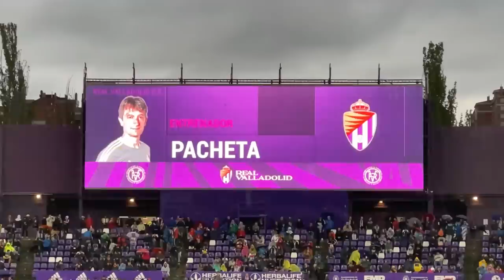REAL VALLADOLID 4-1 CELTA: BRUTAL VUELTA DE PLATA, DOBLETE DE LEÓN... ¡Y MASIP PARÓ DOS PENALTIS!